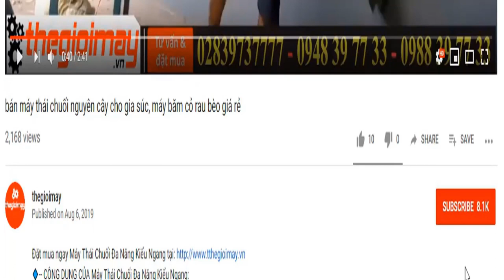Máy xay vỏ dừa nguyên trái takyo tk 550 chạy điện 1 pha 220v, video xay vỏ dừa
✅ MÁY XAY XƠ DỪA TAKYO TK550 GIÁ: 22,500,000 VNĐ✅ Bảo hành 12 tháng
✔️Máy băm dừa nguyên trái✔️dừa khô✔️dừa tươi✔️tách xơ riêng ✔️mùn dừa riêng.
✅ƯU ĐIỂM CỦA MÁY XAY XƠ DỪA TAKYO TK550:
Máy sử dụng nguồn điện 1 pha gia đình 220v, giúp chúng ta có thể dễ dàng sử dụng ở mọi nơi. Miệng nạp nghiêng hướng lên, giúp cản lực rơi trực tiếp của dừa vào trục dao băm của máy.
✅-THÔNG SỐ KỸ THUẬT CỦA MÁY ĐÁNH VẢY CÁ TAKYO TK 500
✔️Model : Takyo TK 550
✔️Công suất động cơ : 5hp
✔️Nguồn điện : 220V ( 1 pha )
✔️Tốc độ vòng quay : 1450 vòng/phút
✔️Hệ thống dao băm: 03
✔️Hệ thống búa đập: 24
✔️Hệ thống cánh quạt: 03
✔️Trọng lượng máy nguyên bộ : 200 kg
✔️Thời gian bảo hành :12 tháng
✔️Năng suất : 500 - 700 kg/giờ
✔️Kích thước (D*C*R) : 110*120*80 cm